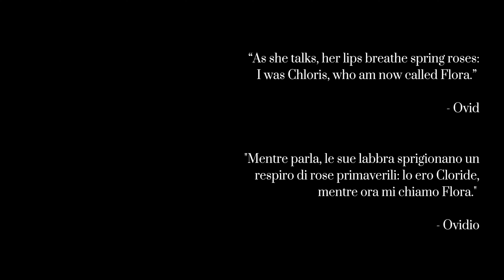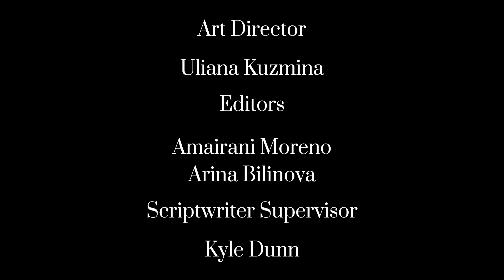Flora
By Amairani Moreno, Mexico